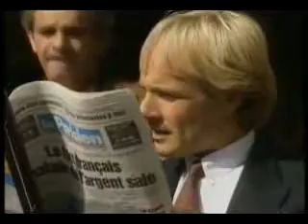Tour France - Richard Clayderman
Tour france_Richard_Clayderman_Philippe Pages. piano